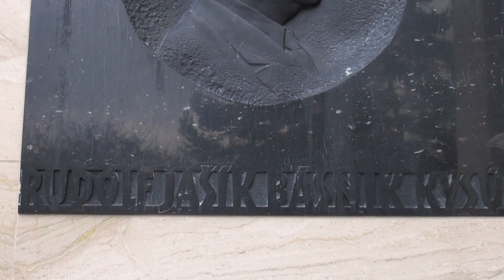JAŠÍKOVE DNI 2022 PIETNA SPOMIENKA NA R. JAŠÍKA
JAŠÍKOVE DNI 2022
PIETNA SPOMIENKA NA R. JAŠÍKA